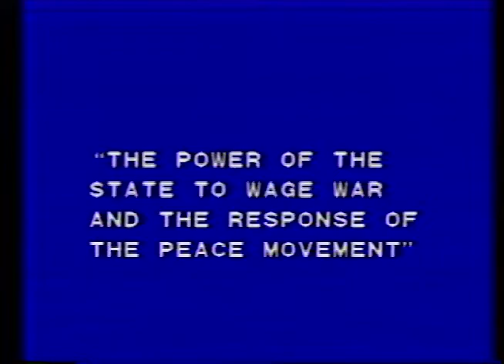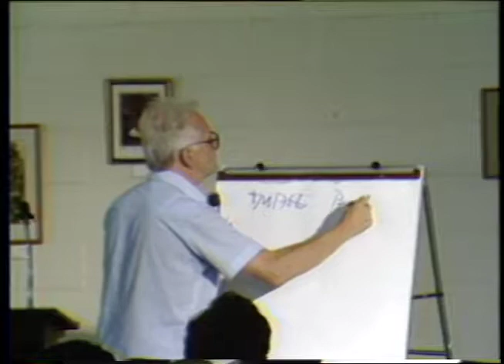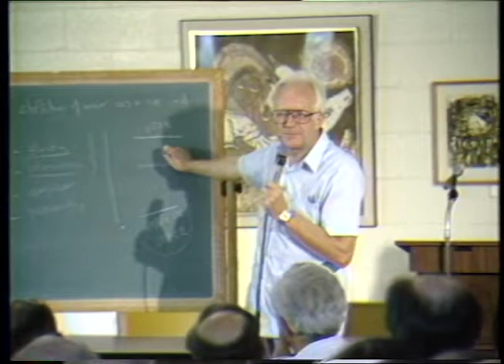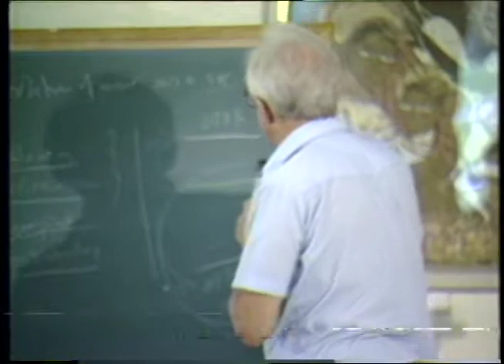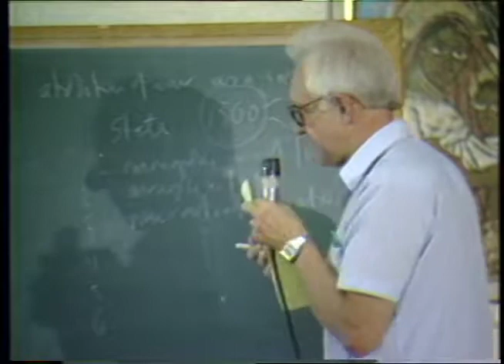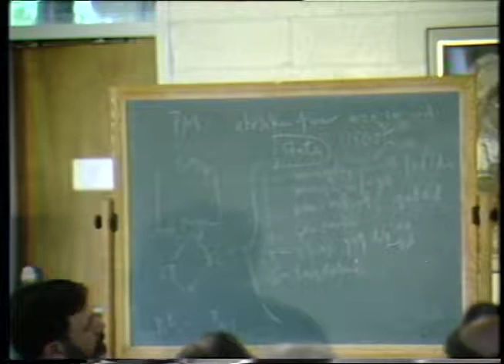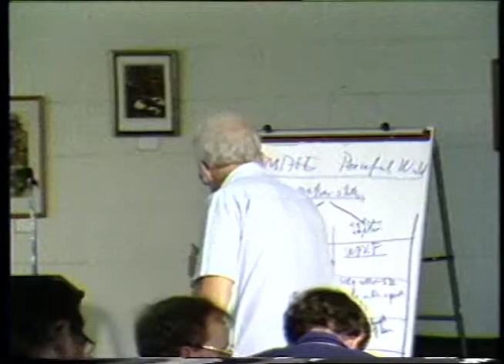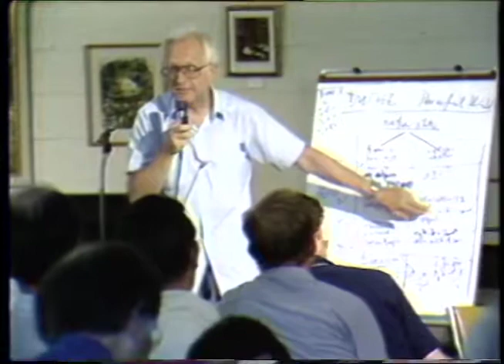Johan Galtung, The Power of the State to Wage War, 1987, part 1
International Peacemaking Consultation of Reformed Churches, Stony Point, May 17-21, 1987, Johan Galtung, "The Power of the State to Wage War and the Response of the Peace Movement," part one. Digital video transfer from U-matic videotape. From accession no. 16-0526, Presbyterian Historical Society, Philadelphia PA